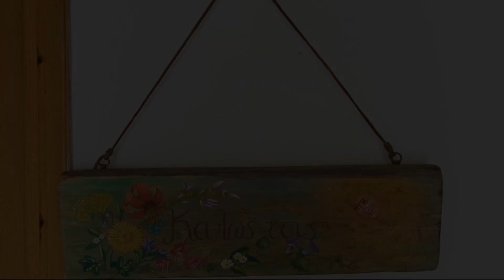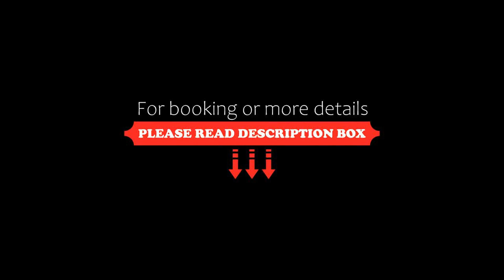MOURAGIO, Kyparíssion, Greece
About Property:
Located a few steps from Molos Beach, MOURAGIO provides accommodation with a garden, barbecue facilities and a shared kitchen for your convenience. Free WiFi is provided throughout the property.
Every unit features a private bathroom and shower, air conditioning, a flat-screen TV and a fridge. Some units also have a kitchenette equipped with a stovetop and toaster.
Agia Kyriaki Beach is 2 km from the apar...
Property Type: Hotel
Address: Paralia Kyparissi, Kyparíssion, 23052, Greece
Searching For
1. MOURAGIO - Kyparíssion - Greece
2. MOURAGIO - Kyparíssion - Greece Address
3. MOURAGIO - Kyparíssion - Greece Rooms
4. MOURAGIO - Kyparíssion - Greece Amenities
5. MOURAGIO - Kyparíssion - Greece Offers and Deals
Audio Credit:
Track Title: Reasons To Hope
Artist: Reed Mathis